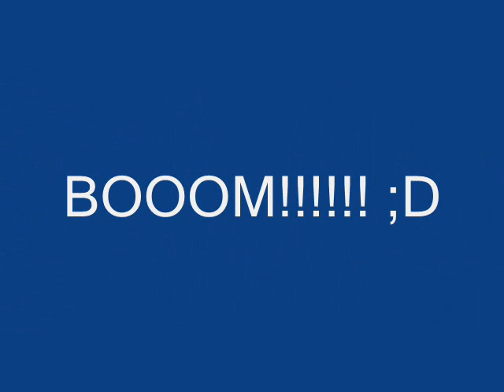Boom (extended cut)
gut go boom